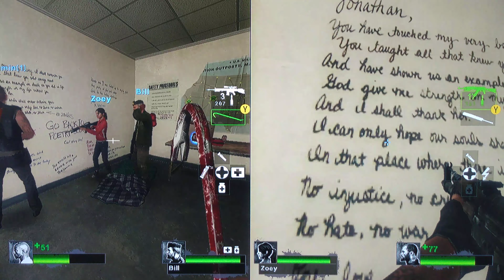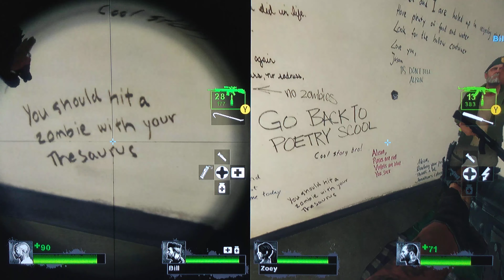Left4Dead Crash Course W Brandon Champion!! part #2 End